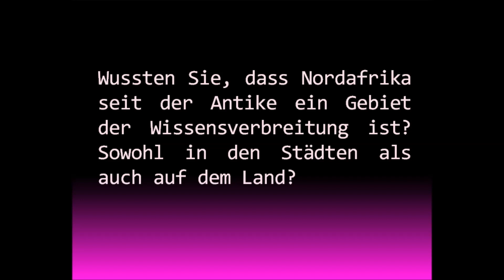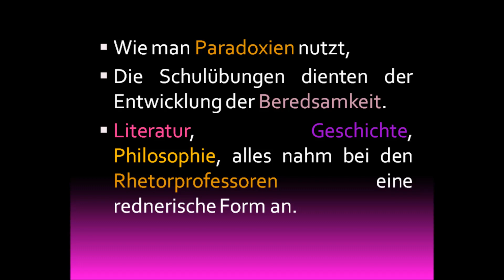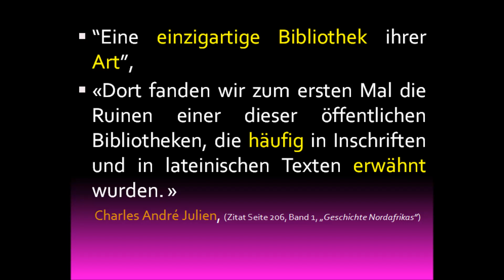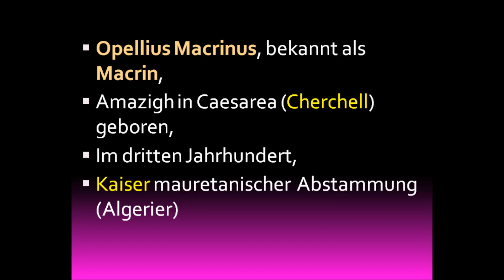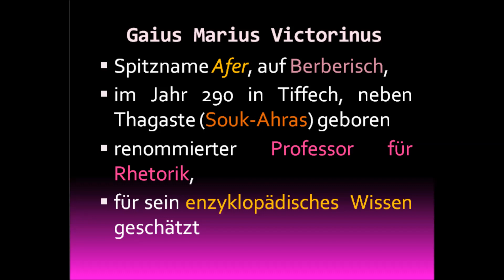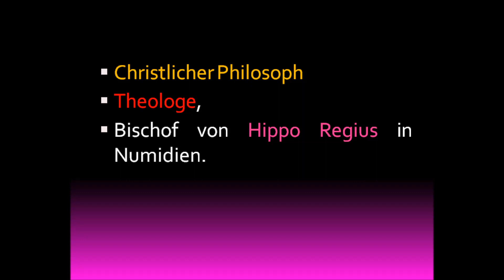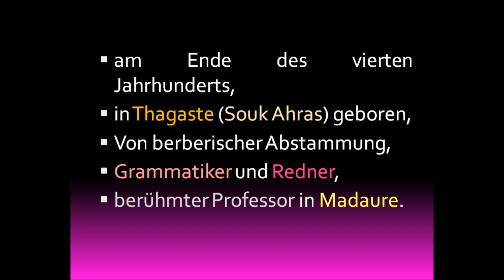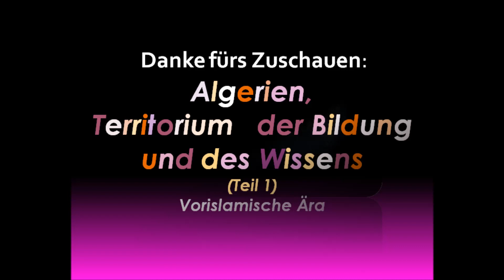(Deutsch) Algerien, Territorium der Bildung und des Wissens Teil1: vorislamische Zeit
Wussten Sie, dass Nordafrika in der Antike ein Gebiet der Wissensverbreitung war? Sowohl in den Städten als auch auf dem Land?

In diesem Video konzentrieren wir uns auf Algerien, ein Gebiet der Bildung und des Wissens in der vorislamischen Zeit. Im nächsten Video werden wir uns mit diesem Thema für die Zeit nach dem Aufkommen des Islam befassen.

1/ Welches Lehrsystem gab es in den Schulen des alten Algerien?
2/ Was waren die Städte des Wissens?
3/ Welche Persönlichkeiten haben schließlich ihre Spuren in der vorislamischen Zeit hinterlassen?

Nordafrika in der Antike, Nordafrika in der Antike ein Gebiet der Wissensverbreitung, Algerien Gebiet der Bildung und des Wissens, Lehrsystem in den Schulen des alten Algerien, Bildungssystem des alten Algerien, Antike Städte des Wissens in Algerien, Persönlichkeiten Algeriens in der Antike, Geisteswissenschaften in der Antike, Grammatiker und Rhetoriker, Literatur Geschichte Philosophie bei den Rhetorprofessoren, Nordafrika wo der Rhetor König war, Nordafrika „Nährmutter der Anwälte“, Antike Städte Algeriens Städte des Wissens, Cirta oder Constantine, Timgad, Timgad Weltkulturerbe, Timgad „Pompeji Nordafrikas“, Timgad Inschriften, der Ursprung aller üblichen lateinischen Schriften, die Timgad-Bibliothek, Madaure Zentrum mit kultureller Ausstrahlung, Madaure eine der ersten Universitäten auf dem afrikanischen Kontinent, Madaure und große Persönlichkeiten der Antike, An der Südküste des Mittelmeers, # antike Städte Cirta Caesarea Timgad Hippo Regius Thagaste Madaure, Gelehrten, Persönlichkeiten des alten Algerien, Juba II. König eines riesigen Königreichs, Juba II König von Mauretanien, Macrinus Kaiser, römischer Kaiser mauretanischer Abstammung, Petilianus, Apuleius von Madaure oder Afulay, Roman „Metamorphosen“ oder „Der goldene Esel“, Gaius Marius Victorinus (Afer), Aelius Donatus (Donat), Donatismus, # Aelius Donatus (Donat)und die lateinische Grammatik, Aurelius Augustinus oder Heiliger Augustinus Sankt Augustin, Philosoph Theologe Bischof von Hippo Regius in Numidien, Aurelius Augustinus Vorstellung von himmlischer Gerechtigkeit und menschlicher Gerechtigkeit, Bekenntnisse (Confessiones), Augustinus Schriften über Theologie Grammatik Dialektik Rhetorik Geometrie Arithmetik Philosophie, Augustinus über 100 Werke, Augustinus einer der vier Kirchenväter, # Augustinus einer der einflussreichsten Theologen und Philosophen, Maxime von Madaure, # Apuleius und Maximus, Algerien erste Schule der Philosophie, Nordafrika versorgte das gesamte römische Reich mit Grammatikern und Rhetorikern, Algerien Beitrag zur kulturellen Bereicherung der Menschheit